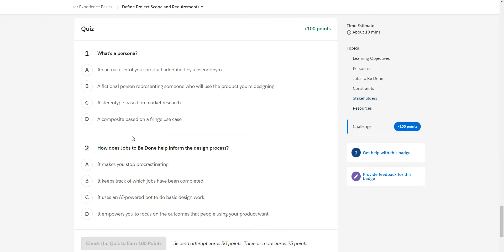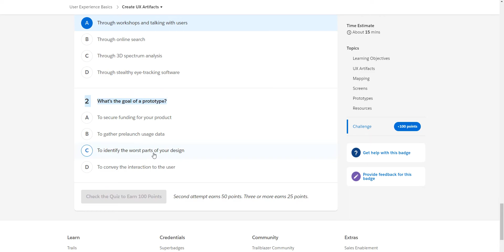User Experience Basics [Salesforce Trailhead Answers]